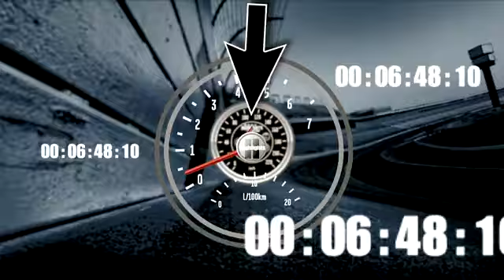2011 Nascar Nationwide Talladega Aaron's 312 Final Laps Kyle Busch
2011 Nascar Nationwide Talladega Aaron's 312 Final Laps Kyle Busch